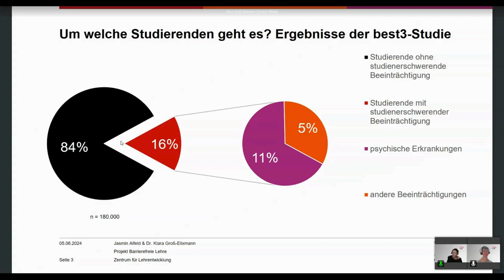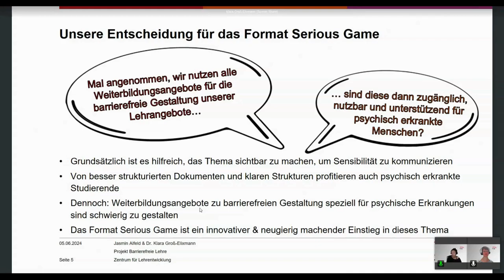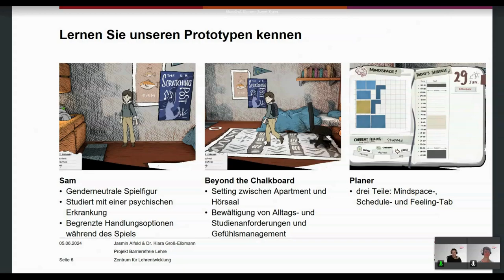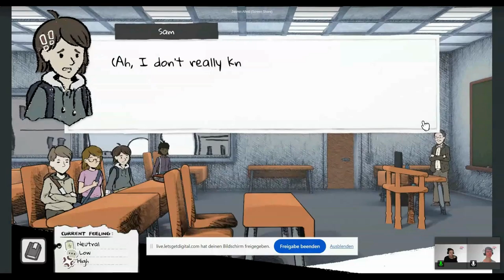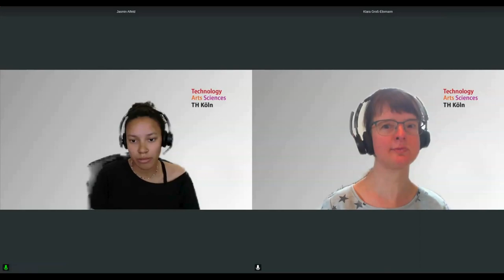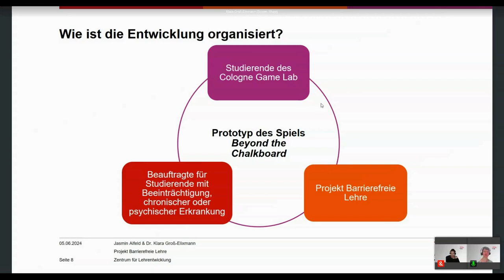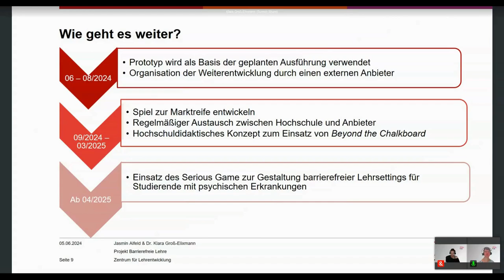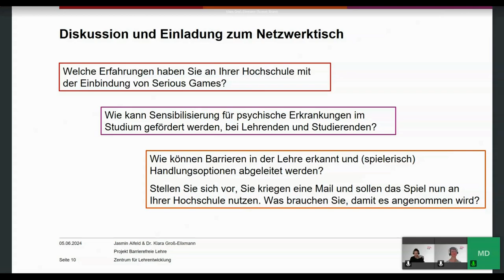Barrieren wegspielen! - Jasmin Alfeld & Klara Groß-Elixmann - University:Future Festival 2024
Barrieren wegspielen! Ein Input von Jasmin Alfeld und Klara Groß-Elixmann auf dem University:Future Festival 2024.

Ein entscheidender Future Skill ist, kompetent mit psychischen Erkrankungen umgehen zu können. Dazu braucht es Offenheit, vorurteilsfreie und unterstützende Kommunikation. Unser Tale of Tomorrow ermutigt Lehrende und Lernende gemeinsam ein Umfeld aufzubauen, in dem Studierende mit psychischer Erkrankung ihr Studium ohne Barrieren und Stigmatisierungen meistern können. Wir entwickeln gemeinsam mit Studierenden ein Serious Game. In Beyond the Chalkboard können Spielende als Sam, einer betroffenen Person, den Studienalltag erleben. Im Spiel werden Sams Handlungsoptionen durch strukturelle Bedingungen, Handlungen und Reaktionen von Anderen und auch durch Ängste und depressive Gefühle begrenzt.

Wie kann Sensibilisierung für psychische Erkrankungen im Studium gefördert werden, bei Lehrenden und Studierenden? Welche Erfahrungen gibt es an anderen Hochschulen mit der Einbindung von Serious Games? Wie können Barrieren in der Lehre erkannt und (spielerisch) Handlungsoptionen abgeleitet werden?

Jasmin Alfeld studiert im Master Lehramt für sonderpädagogische Förderung an der Universität zu Köln. Seit 2023 arbeitet sie am Zentrum für Lehrentwicklung der TH Köln im Projekt Barrierefreie Lehre.

Klara Groß-Elixmann koordiniert das Projekt Barrierefreie Lehre im Zentrum für Lehrentwicklung der TH Köln. Zudem organisiert sie das hochschuldidaktische Weiterbildungsangebot und in Zusammenarbeit mit dem Referat für Qualitätsentwicklung Teaching Analysis Poll (TAP). Ihre Arbeits- und Forschungsbereiche sind Organisations- und Hochschulentwicklung, Inklusion und Diversität sowie Interdisziplinarität.